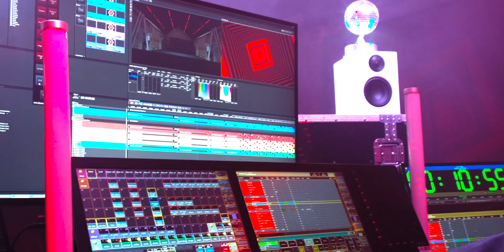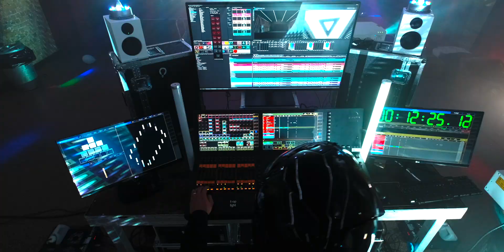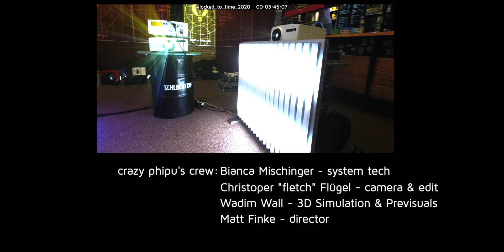Crazy Phipu "Locked To Time" 2020 - by loop light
Crazy Phipu from looplight is LockedToTime again!
But this time with a lot more WOW!
The original video is 10 years old and he thought: time for an update!

If you ask yourself what this is all about? The simple answer is: Fun! As well as the fundamental love for lighting design and operating shows. This all lives within loop light.

CrazyP used Christie Pandoras Box for this timecode show to sync projection and modern LED lighting fixtures! The challenge 2009 and 2019 was to use any gear you can find around the office and create the most spectacular optical piece locked to the time playing.

Products used in this Video:
★ Christie Pandoras Box & Widget Designer
★ Christie DWU630-GS laser projector with 6750lumens
★ Schnick Schnack Systems LED stripes (ceiling & light panel behind artist)
★ Astera Helios & Titan wireless LED tubes
★ Loop Light HMS 2 Media Server
★ MA Lighting GrandMA 2

Thanks to:
★ Schlachthof Wiesbaden (for the nice location!)
★ Christie Digital (Pandoras Box & Widget Designer)
★ Schnick Schnack Systems (high res & high quality LED Stripes)
★ Kaiser Showtechnik (for the Astera wireless LED tubes)
★ Polo Store Wiesbaden (for the helmet)
★ MA Lighting (lighting desk)
★ Dell (Management Systems)

Crazy P and the loop light crew:
★ Philipp "Phipu" Schauer - Idea, Design & Programming
★ Bianca Mischinger - System Tech.
★ Christopher "Fletch" Flügel - Camera & Edit
★ Wadim Wall - 3D Simulation
★ Matt Finke - DOP & Director

Book Crazy Phipu NOW: mail to loop light !

Music: Dillon Francis & Alison Wonderland - Lost My Mind (WILDLYF Remix)